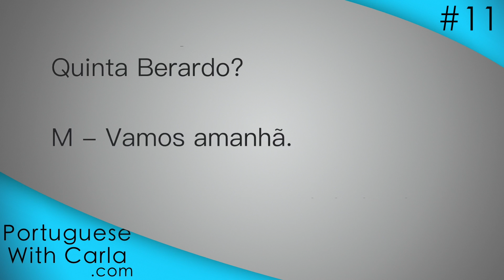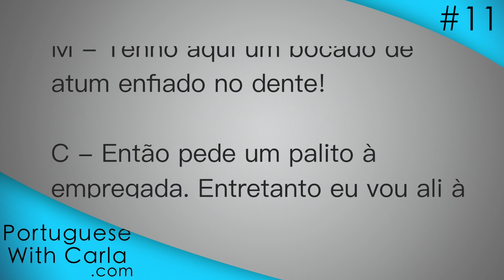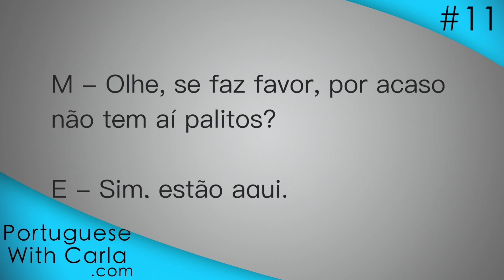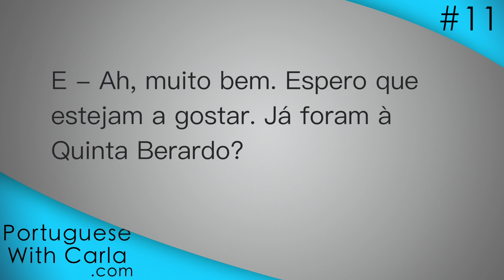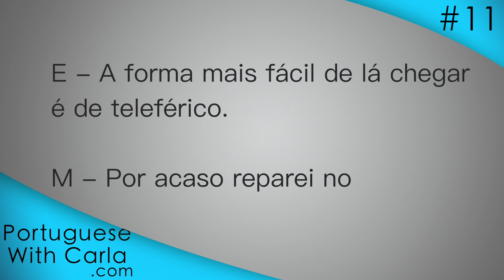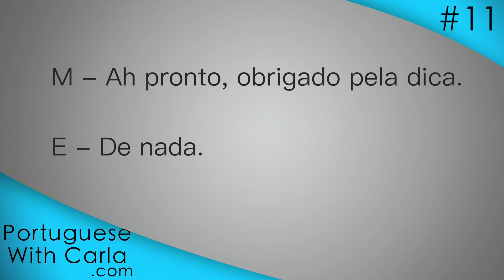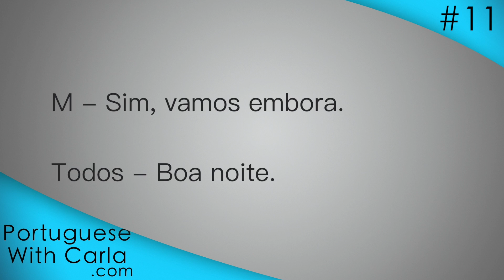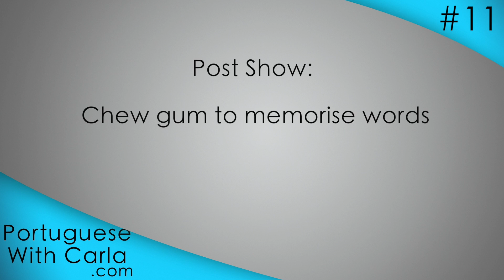Lesson 11 - Portuguese (Portugal/European)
This is the video version of the Portuguese With Carla Podcast

Podcast 11 is cooked. In this European Portuguese lesson you will learn some essencial idioms that will make you sound like a native.

Also in this episode, on top of the usual pronunciation exercise and grammar tips, we will give you an almost unknown, but super effective technique to learn vocabulary up to 1/3 faster.

Don't forget to check the exercises bellow the transcript on the link above.